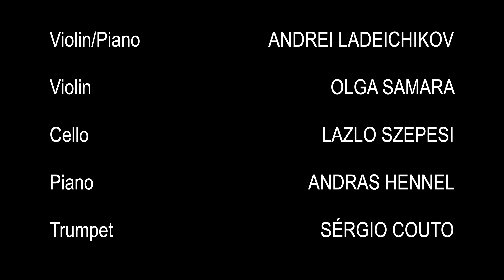Music at the English Church in Funchal, Madeira - 2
If you’re visiting Madeira and you love music, then a visit to the concerts at the English Church is a must on your itinerary.

Violin - ANDREI LADEICHIKOV
Violin - OLGA SAMARA
Cello - LAZLO SZEPESI
Piano - ANDRAS HENNEL
Trumpet - SÉRGIO COUTO

Narrated by JIM MUIR

Video by Beers Law Music (Jan Moncrieff, Phil McCready, Tony Wootton)

Transcript:
The rugged peaks of the beautiful and lush volcanic island of Madeira reach 1800 metres above the shimmering Atlantic Ocean.  Located 650km west of Casablanca this subtropical island jewel enjoys a near perfect year round climate, warmed and cooled by ocean currents.  Amongst Madeira’s many visitor attractions one secluded and unique treasure stands out; the music performances at Holy Trinity Church in Funchal, known locally as the English Church.

In the peaceful, sequestered English Church garden preparations are being made for the Friday morning concert. The weather is pleasantly warm and sunny and the atmosphere is welcoming and friendly, redolent of an English summer garden party.
 Shortly the hands that undertook the prosaic preparations will turn, seamlessly, to creating the most heavenly chamber music.

The variable repertoire often begins with the ubiquitous, simple and melodic Pachelbel’s Canon in D. This, as for each piece in the play list, is introduced by one of the musicians and contextualised historically and musically.  As one of Vivaldi’s Four Seasons begins the small Madeiran Wall Lizards, which populate the stone wall close to the stage, seem to pause their activities to appreciate the joyous baroque sound.

Vivaldi might then make way for the Arrival of the Queen of Sheba by G F Handel or for J S Bach’s beautiful Orchestral Suite No 3 in D major.

The concert, as is the case for the other daily concerts, comprises a thoughtful blend of the melodic and the technically challenging, accessible only to the most accomplished musicians; pieces from Tchaikovsky’s Nutcracker including Waltz of the Flowers or Mozart’s Eine Kleine Nachmusik vie with difficult works by, for example, Kreisler or Paganini.

The Monday evening concerts, often held inside the church, may, for instance, include a movement from the fearsomely difficult Sibelius’ violin concerto, together with the poetically lyrical Lark Ascending by R V Williams and the captivating Bruch’s violin concerto No1

 The concerts are not limited to what is loosely termed classical music; if jazz, gypsy, ragtime, rock or pop is your thing, then there is a weekly concert for you
including one wholly devoted to classical arrangements of music by The Beatles.

Also there are regular special weekend concerts showcasing exclusively the works of Mozart, Beethoven or other renowned composers.

Very few venues outside of the world’s major concert halls will experience music at this level of accomplishment. Funchal is especially privileged to have music concerts and musicians of this standing accessible to all on a daily basis.